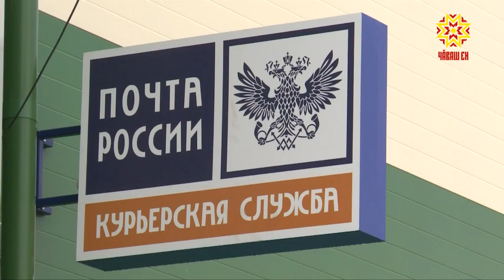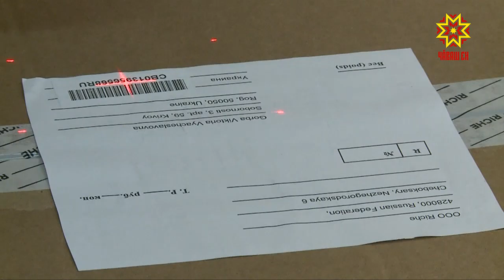6 июля отметили День российской Почты.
Накануне праздника Дня российской Почты, который отмечается во второе воскресенье июля, наша съемочная группа отправилась в святая святых службы — логистический центр.